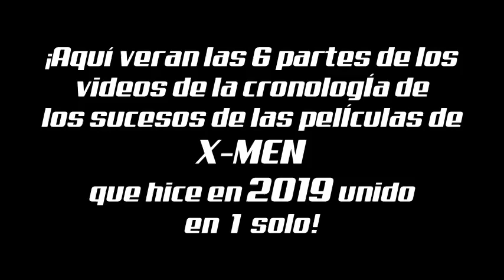⏰ Cronología ACTUALIZADA de las Películas de X-MEN, LAS 6 PARTES UNIDAS ⏳ | Armando R.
En este vídeo junto las 6 PARTES de la cronología de los sucesos de las películas de X-MEN para los que lo quieran ver en 1 solo vídeo puedan hacerlo, recuerden todo esto lo hice en 2019 por lo que talvez algunas de las informaciones finales de lo que hablo sobre NEW MUTANTS pudo cambiar en la actualidad

- Mi Twitter, Instagram y Comics Amino: @armandoars90
- Mi FB de películas/series/videojuegos (Planeta Cinematográfico)
- El Twitter de Planeta Cinematográfico: @planeta_cine1